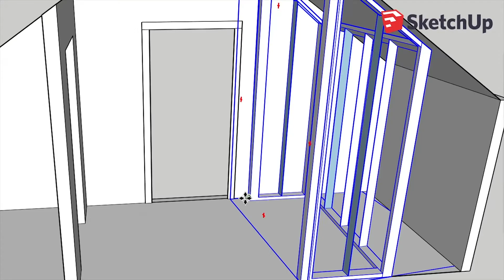Remodelación De Baño Para Mi Suegra - Hazlo Tu Mismo! | Bricolaje Casero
Remodelé un baño para mi suegra durante las vacaciones.

En este video hay algunas cosas a considerar antes de remodelar un baño, esta remodelación fue un poco más complicada que la mayoría, pero todos estos conceptos se aplican a cualquier remodelación del baño. Enmarqué una pared, coloqué baldosas por primera vez y pude trabajar con el sistema Delta Upstile para hacer una increíble ducha con herrajes para puertas de granero. No está nada mal para mi primera vez desarmando un baño y devolviéndolo a la vida. Podría hacer esto más a menudo.

Un agradecimiento especial a The Home Depot y Delta y su sistema UpStile por patrocinar esta construcción. Consulte el artículo de compilación completo en el Blog de Home Depot en el siguiente enlace para ver todos los materiales y más detalles sobre la remodelación.

Artículo de blog https: //
Para ver más fotos de antes y después, consulte el enlace en mi sitio web

Sierra Circular - Dewalt Wormdrive
La sierra mnaula Dozuki Z
Los mejores formones relación calidad-precio - Stanley Sweetheart (Si no pueden conseguir los formones de ALDI)
Fresadora - Makita
Sierra de incisión o de guía - Festool TS75
Galletera de unión de madera - Festool Domino DF 500
Fresadora completa - Bosch
Cepillo de carpintero - RALI 260L

Mi equipo
Cámara - Sony a6500
Objetivo - Sony G 18-105 F4
Monitor - Feelworld FH7

Las voces de Wood.Work.Life en Español han sido generadas por los programas de traducción superinteligentes de Papercup. En Papercup queremos ofrecerte los videos de tus canales favoritos en tu propio idioma, así que disfrútalos y disculpa cualquier error.